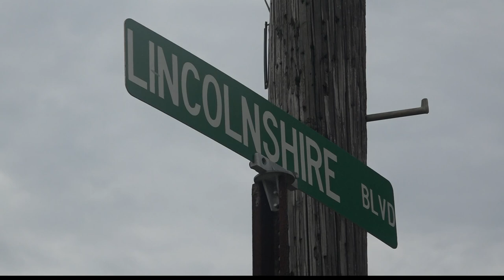Vandals shoot out more than 40 car windows with BB gun, police say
While dealing with record rainfall, police in one Metro East community received dozens of calls after someone shot up more than 40 cars with a BB gun.

Like many neighborhoods in Belleville, Lincolnshire is typically quiet, but for many people in the community that changed Tuesday morning.

“I’ve got two kids in the house and they’re afraid to sleep with their doors closed now,” said Amanda Scarbrough.

While heavy rain caused issues across the area Amanda Scarbrough says her kids were more concerned about what happened to her car.

“My van got flooded and come to find out our driver-side window was busted out,” said Scarbrough.

Investigators believe that Scarbrough’s window wasn’t busted out, but rather that someone shot it out, along with more than 40 other cars in the Lincolnshire, Weatherstone, and Chenot Place neighborhoods.